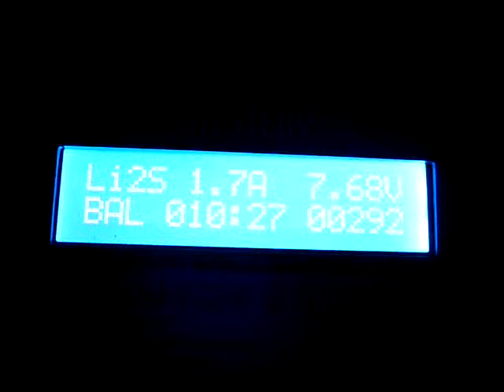Testar nya laddarn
Testar nya laddarn med en 2s lipo